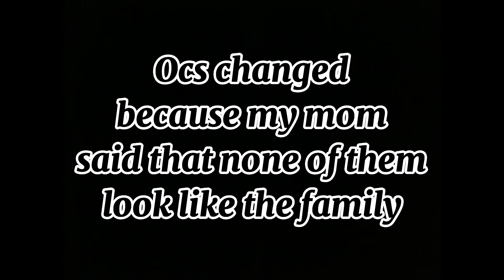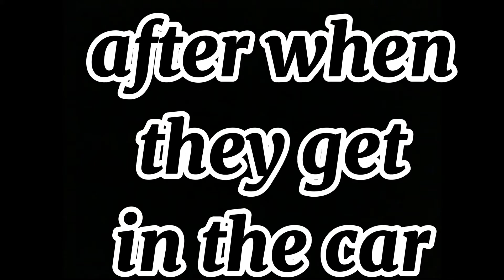The family goes to clearwater|gacha club|1/4